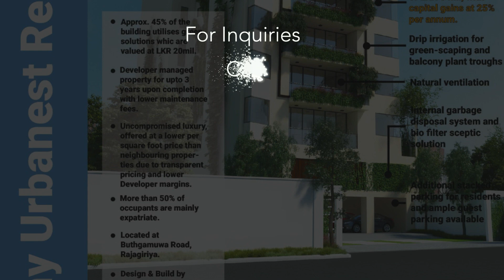Brand New Luxury Apartments for SALE in RAJAGIRIYA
SL Hit Adz

Buthgamuwa Road, Rajagiriya

With only twelve [12] units, on six [6] floors this homely apartments are complete with 3 large bedrooms, 2 Bathrooms, spacious living, dining and pantry areas including maids quarters which can also be converted into a utility room.

You can choose between two types of apartments; type ‘A’ comes with 1388 sqft & type ‘B’ comes with 1410 sqft.

At the end of a hard days work, you can either cool down with a swim in the pool or simply relax at the terrace, enjoying the lovely city and lake view at the rooftop.

We don’t want you worrying too much about the maintenance fee of the complex. That’s why we built Urbanest with solar power and rain water harvesting systems that reduce your maintenance or even surprise you with a ‘zero’ maintenance fee.